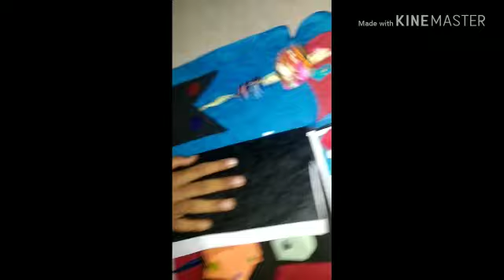Family explosion box Art nd craft#